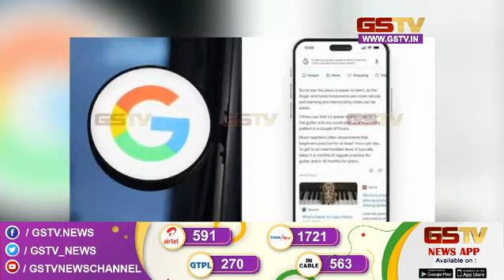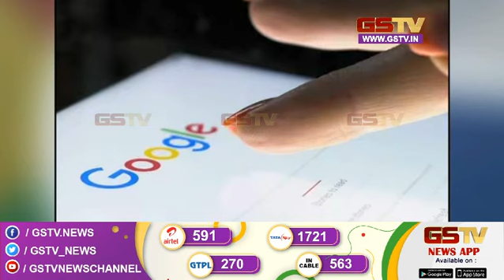लोन वाली एप्स पर सख्ती | Gstv News